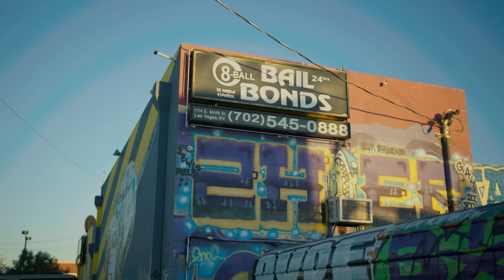Yung X - I Get Excited (Exclusive Music Video) | Dir.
2022 Dailyslaps LLC